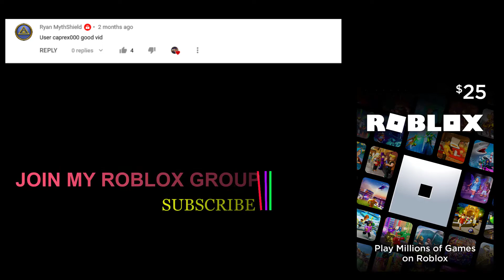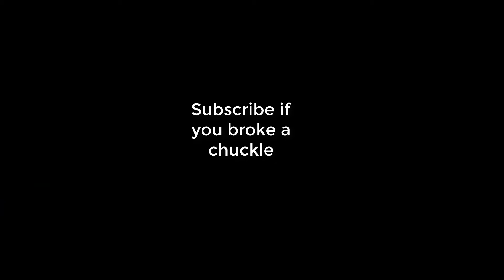The Wild West Roblox Experience (Roblox or No Roblox)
► Roblox The Wild West!

► Play the Roblox game: The Wild West